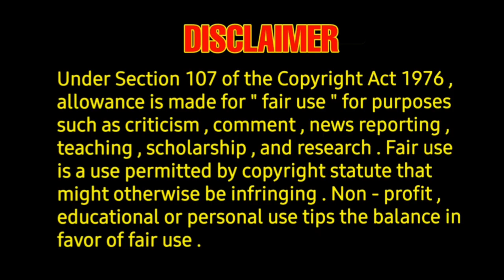OTT RIGHTS | Lathi ott digital premier rights | digital OTT platform | ott release